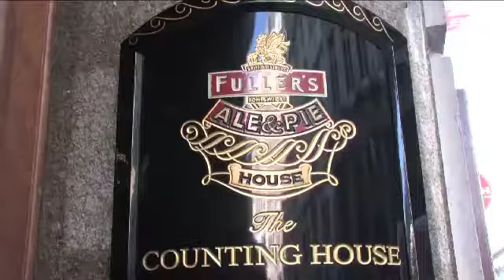Fullers London Pride Steward Of The Year (2011)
The Fullers London Pride 'Steward of the Year' recognises the important role the club steward plays in providing hospitality at the Golf Club.